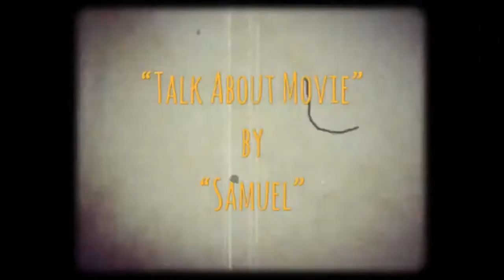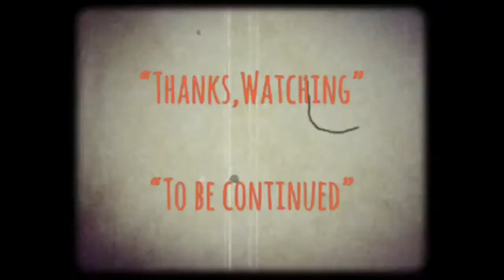| เรื่องน่ารู้ก่อนชมภาพยนตร์ | วิ่งสู้ฟัด | POLICE STORY-1985 | 警察故事 | HONGKONG MOVIE TH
-แสบ
-sabsamuel
-sabsamuelkhamphiman

วิ่งสู้ฟัด
Police Story
พ.ศ. 2528/1985
ภาพยนตร์แนว ‧ แอ๊กชั่น/อาชญากรรม/ตื่นเต้น
95% ผู้คนอบภาพยนตร์เรื่องนี้
วิ่งสู้ฟัด เป็นภาพยนตร์ฮ่องกงแนวตลก-แอกชั่นจากปี ค.ศ. 1985 กำกับภาพยนตร์โดย เฉินหลง ภาพยนตร์เรื่องนี้เป็นภาพยนตร์ภาคแรกในภาพยนตร์ซีรีส์ชุด วิ่งสู้ฟัด นำแสดงโดย เฉินหลง, หลิน ชิงเสีย, จาง ม่านอวี้
ผู้กำกับ: เฉินหลง
ภาพยนตร์ซีรี่ส์: วิ่งสู้ฟัด
ประพันธ์ดนตรีโดย: เควิน แบสซินสัน, ไมเคิล ไล, ปีเตอร์ โรบินสัน, ซิว-ลาม แทง
ภาษา: จีน, กวางตุ้งมาตรฐาน

วิ่งสู้ฟัด (อักษรจีนตัวเต็ม: 警察故事, Ging chaat goo si; พินอิน: Jǐngchá Gùshì อังกฤษ:Police story) เป็นภาพยนตร์ฮ่องกงแนวตลก-แอกชั่นจากปี ค.ศ. 1985 กำกับภาพยนตร์โดย เฉินหลง ภาพยนตร์เรื่องนี้เป็นภาพยนตร์ภาคแรกในภาพยนตร์ซีรีส์ชุด วิ่งสู้ฟัด นำแสดงโดย เฉินหลง,หลิน ชิงเสีย,จาง ม่านอวี้

จูโถวหรือบิ๊กจู๋เป็นพ่อค้ายาเสพติดและธนบัตรปลอมที่ตำรวจฮ่องกงต้องการตัวมากที่สุด เขาเปิดไนท์คลับและบริษัทค้าเงินตราเพื่อบังหน้า และทางตำรวจได้สืบทราบมาว่าจะมีการส่งมอบเฮโรอีนครั้งใหญ่จึงวางแผนจับตัวบิ๊กจู๋กับพวก ลูกน้อง แต่แผนกลับตราปัดและผิดพลาดทำให้เหตุการณ์ครั้งนี้กลายเป็นการดวลปืนครั้งใหญ่ระหว่างแก๊งบิ๊กจู๋และเจ้าหน้าที่ตำรวจทำให้บิ๊กจู๊จนมุมและถูกจับตัวในที่สุด บิ๊กจู๋ถูกจับตัวโดยเจ้าหน้าที่ตำรวจ อย่างจ่าเฉินหรือจ่ากุ๊กกู๋ ในขณะเดียวกันทางบิ๊กจู๋ก็พยายามติดสินบนจ่าเฉินแต่จ่าเฉินไม่รับสินบนเพราะจ่าเฉินเป็นตำรวจที่มีอุดมการณ์มุ่งมั่นไม่กินสินบน บิ๊กจู๋จึงโดนจับและขึ้นศาลแตะทว่าพยานหลักฐานในการเอาผิดบิ๊กจู๋ครั้งนี้มันอ่อนไปบิ๊กจู๋จึงรอดตัวส่วนทางตำรวจก็ไม่นิ่งนอนใจจึงต้องการตัวเลขาบิ๊กจู๋คือเซรีน่า ฟ่าง มาเป็นพยานในการขึ้นศาลเพื่อเอาผิดกับบิ๊กจู๋และให้บิ๊กจู๋มารับโทษให้ได้เพราะเซรีน่า ฟ่างเธอกุมความลับและเส้นทางการเงินของบิ๊กจู๋ จ่าเฉินเจียจิ จึงพยายามออกตามหาเซรีน่า ฟ่างเพื่อนำตัวเธอมาขึ้นศาลและคุ้มกันเธอเพื่อเป็นพยานเอาผิดกับบิ๊กจู๋ให้จงได้ เรื่องราวจะเป็นยังไงต่อไปอย่าลืมหาภาพยนตร์เรื่องนี้มาดูมารับชมที่บ้านกันครับ
เรื่องน่ารู้ก่อนชมภาพยนตร์
ด้วยความเป็นภาพยนตร์แอ๊กชั่นในตำนานของภาพยนตร์ชุด”วิ่งสู้ฟัด”Police Story,ghing chaat gu si แบบไม่ใช้ตัวแสดงแทนของเฉินหลง จึงทำให้ภาพยนตร์เรื่องนี้ประสบความสำเร็จไปทั่วโลกอย่างมาก และฉากเสี่ยงตายแบบเสี่ยงตายจริงๆของเฉินหลงในภาพยนตร์ยังถูกบันทึกไว้ในโลกภาพยนตร์ ว่าฉากเสี่ยงตายในวิ่งสู้ฟัด,Police story คือฉากเสี่ยงตายที่หวาดเสี่ยวที่สุดเท่าที่เคยมีการสร้างภาพยนตร์แอ๊กชั่นออกมา และฉากเสี่ยงตายที่มีคนกล่าวถึงจนถึงปัจจุบันคงหนีไม่พ้นฉากที่เฉินหลงโหนเสากลางห้างสัพสินค้าดังในเกาลูน ที่ร้อยไปด้วยสายหลอดไฟประดับเสา ลงมาแบบบ้าระห่ำไม่เกรงกลัวความเจ็บปวดที่จะตามมาเพื่อให้ภาพในภาพยนตร์ออกมาสมจริงที่สุด เมื่อเขาตกลงมารอยบาดที่ใบหน้าเขานั่นคือแผลจริงๆที่ไม่ได้ใช้เมกอัพแต่อย่างใด ทำให้นักแสดงและทีมงานทุกคนถึงกับลุ้นระทึกและเป็นห่วงเขาแทบใจหาย สรุปการถ่ายทำในวันนั่น ผ่านพ้นไปด้วยดีและฉากนี้ได้ถูกจารึกในประวัติศาสตร์ภาพยนตร์เป็นที่เรียบร้อยแล้วครับ
ภาพยนตร์เรื่อง วิ่งสู้ฟัดหรือPolice Story,ghing chaat goo siในปี1985
* เฉินหลง
* หลิน ชิงเสีย
* จาง ม่านอวี้
* บิลลี่ ตงเปียว
* ถัง เจิ้นเยี่ย
* และร่วมด้วยชาลี เชา
* ออกแบบการต่อสู้ฉากแอ๊กชั่นและกำกับการแสดงโดย เฉินหลงหรือ แจ๊กกี้ ชาน
* วันที่ออกฉายครั้งแรกคือ 14 ธันวาคม 2528/1985

Police Story (Chinese: 警察故事; pinyin: Jǐngchá Gùshì; Jyutping: Ging2 caat3 gu3 si6) is a 1985 Hong Kong action–crime film written and directed by Jackie Chan, who also stars in the lead role.[1][2][3] It is the first of the Police Story series featuring Chan as Hong Kong police detective "Kevin" Chan Ka-Kui, starring alongside Brigitte Lin and Maggie Cheung. Chan began work on the film after a disappointing experience working with the director James Glickenhaus on The Protector, which was intended to be his entry into the American film market.
Traditional
警察故事
Simplified
警察故事
Mandarin
Jǐngchá Gùshì
Cantonese
Ging2 Caat3 Gu3 Si6
Directed by
Jackie Chan
Produced by
Raymond Chow
Leonard Ho
Screenplay by
Jackie Chan
Edward Tang
Story by
Golden Way Creative Group
Starring
Jackie Chan
Brigitte Lin
Maggie Cheung
Chor Yuen
Charlie Cho
Michael Lai
Tang Siu Lam
Cinematography
Cheung Yiu Cho
Edited by
Peter Cheung
Production
company
Golden Way Films Ltd.
Distributed by
Golden Harvest
Media Asia Group
Fortune Star Media Ltd.
Release date
14 December 1985
Running time
100 minutes
Country
Hong Kong
Language
Cantonese
English
Box office
US$16 million (est.)